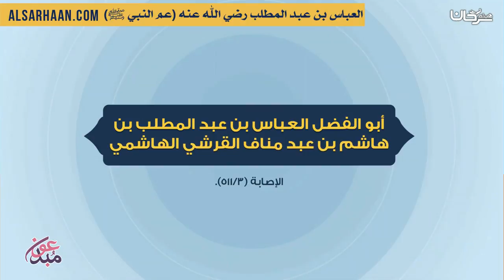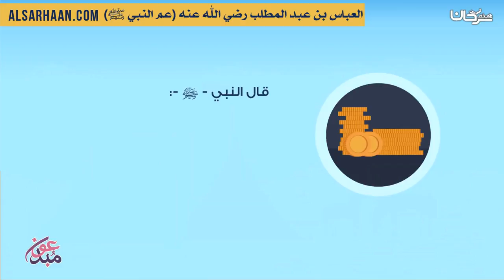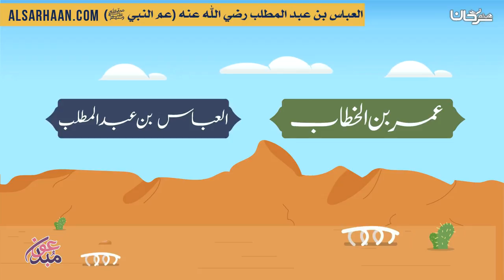العباس بن عبد المطلب رضي الله عنه عم النبي ﷺ